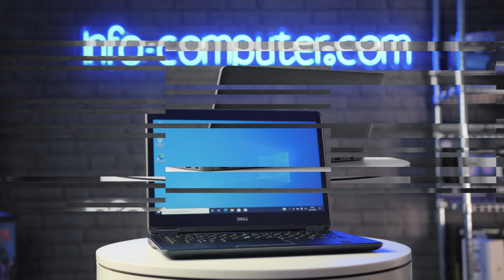Portátil reacondicionado DELL LATITUDE E7440 REVIEW ✅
👉Características Portátil reacondicionado DELL LATITUDE E7440